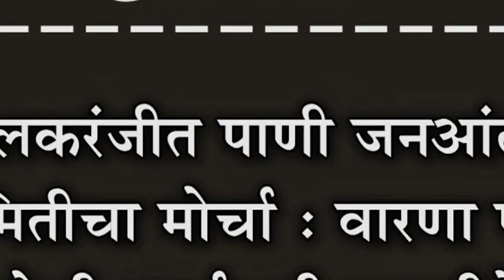इचलकरंजीत पाणी जनआंदोलन समितीचा मोर्चा : वारणा पाणी योजनेची कार्यवाही तातडीने करा